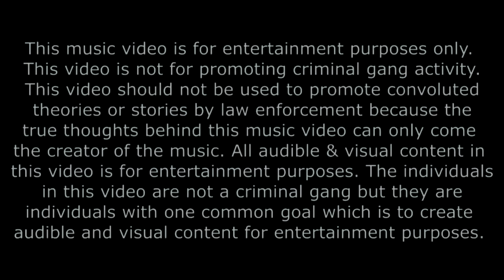"Put It On Me" [Feat. Drii Bandxz & Kushh Bandxz] - Official Music Video